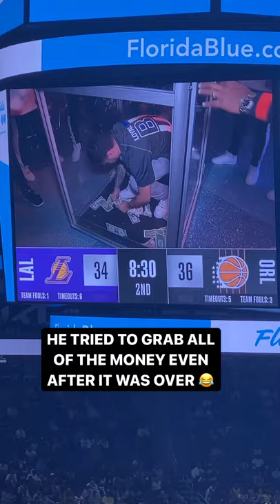Raking in the 💰 on a 20 team parlay 😂